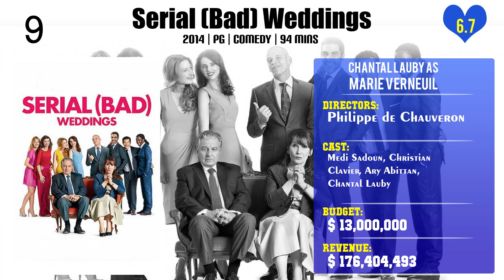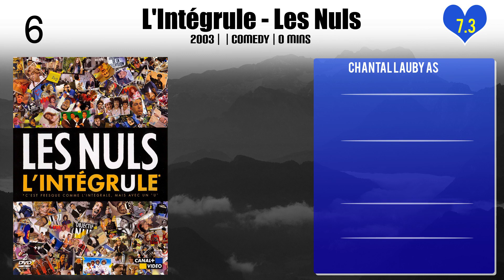Chantal Lauby Top 10 Movies of Chantal Lauby| Best 10 Movies of Chantal Lauby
Top 10 Movies of Chantal Lauby

Find the list of top 10 and best movies by Chantal Lauby
Qu'est-ce qu'ils ont fait au bon Dieu?
Serial (Bad) Weddings
The Gilded Cage
Le grand restaurant
L'Intégrule - Les Nuls
Asterix & Obelix: Mission Cleopatra
Les Nuls : La Pub
L'Intégrule 2 - Les Nuls
Mr. Average
Fear City: A Family-Style Comedy

Pl. Comment down your favorite movie of Chantal Lauby